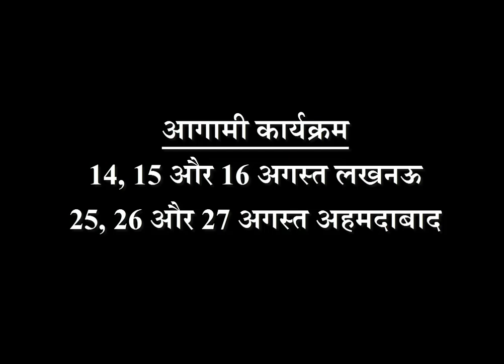सावधान ! ऐसे लोगों का साथ बाँट देगा भाग्य - पार्ट 2 | ज्योतिष ज़रा हट के | Best Astrologer